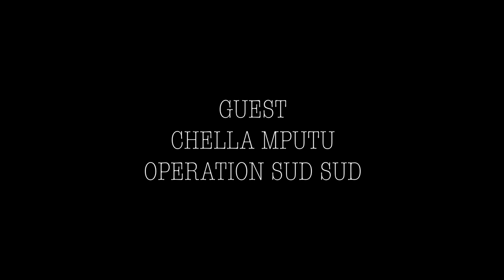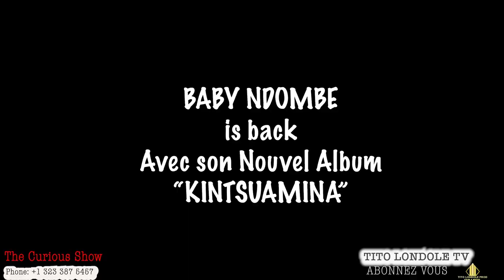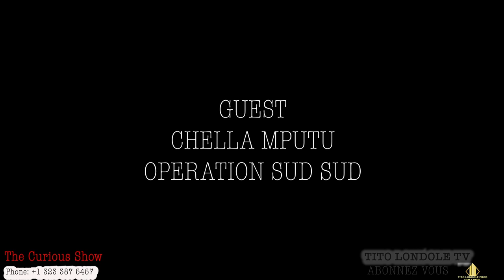CHELLA MPUTU DEVOILE TOUT SUR "OPERATION SUD SUD". NA LIE MBONGO YA MUTU TE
CHELLA MPUTU PARLE DE SON SINGLE (OPERATION SUD SUD). REMERCIE LA COMMUNAUTE CONGOLAISE DE LA CALIFORNIE DU SUD.
CHELLA RAPELLE A TOUT LE MONDE QU'IL N'A SACRIFIE PERSONNE ET N'A "MANGER" L'ARGENT DE PERSONEE.